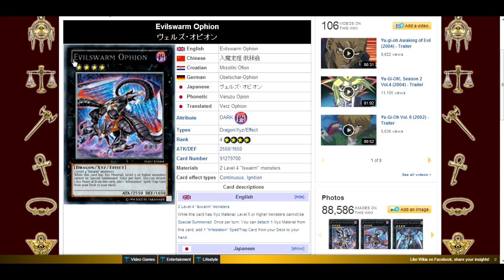Evilswarm Ophion Isn't That Amazing?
Just me discussing my thought on Evilswarm ophion and how the card isn't as good as the hype around it.